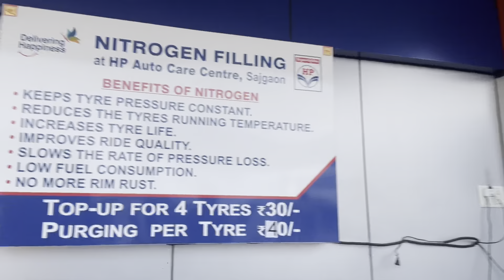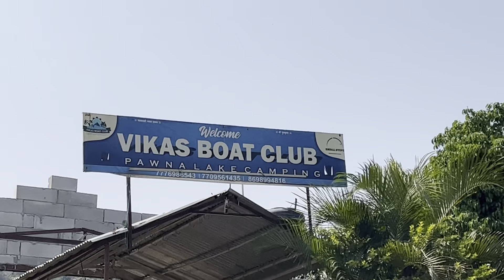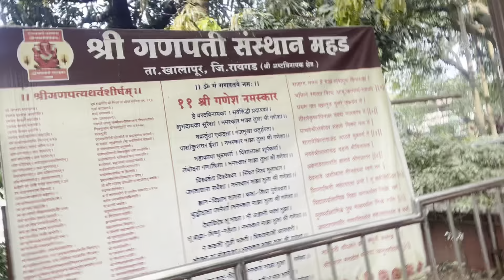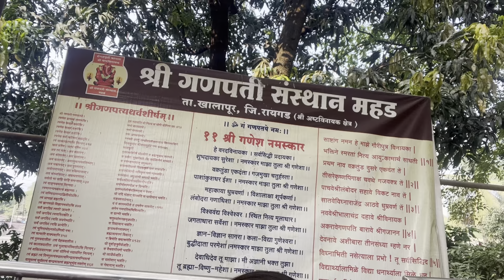VLOG NO15||PAWNA LAKE CAMPING||NUSTI COMEDY🤣🤣||FAMILY VLOG||SUMIT SURESH DALVI